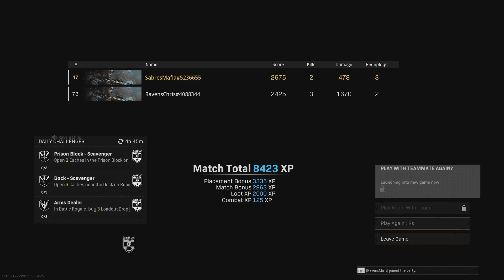Call of Duty: Modern Warfare_20220408232251